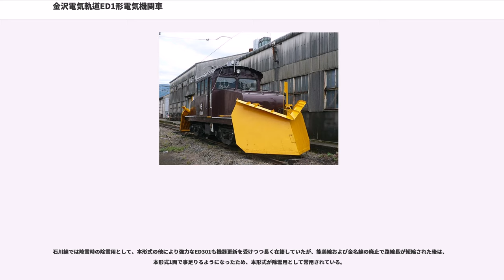金沢電気軌道ED1形電気機関車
金沢電気軌道ED1形電気機関車（かなざわでんききどうED1がたでんききかんしゃ）は、金沢電気軌道（後の北陸鉄道金沢市内線の経営母体）が保有した電気機関車の1形式。

側窓が多く比較的大型の乗務員室を備える20t級凸型電気機関車である。

石川県下の鉄軌道の戦時統合により北陸鉄道ED20形となった後、車体延長や台車、主電動機、それに制御器の交換などを経て実質30t級となり、冬期の石川線で使用する除雪用機関車として現存する。

前後に背の低い機器室（ボンネット）を置き、中央に側窓の多い乗務員室を備える、戦前の南海鉄道に多数在籍した独特な形状の凸型電気機関車の様式を今に伝える、いわゆる南海型機関車の1例として希少な存在であり、また木南車輌製造製電気機関車として唯一の現存例でもある。

元々城下町金沢の市内電気軌道建設を目的として創設され、配電事業も併せて行っていた金沢電気軌道は、市内線の第1期線を開業して間もない頃から、その事業規模の拡大に乗り出すようになった。

同社はまず1920年（大正9年）8月1日に自社線と接続する西金沢（後の白菊町） - 野町 - 野々市間を開業していた馬車鉄道の金野鉄道を合併、続いて1923年（大正12年）5月1日に旧金野鉄道線区間と野町で接続する石川鉄道（新野々市（後の新西金沢） - 鶴来間を開業）を合併し、これらを合わせて石川線とした。さらに1929年（昭和4年）6月17日には、不況で運転資金がショートした金名鉄道（後の北陸鉄道金名線）から同社線の一部（鶴来 - 神社前（後の加賀一の宮）間。この時点では非電化）を譲受し、その手中に収めた。

こうした相次ぐ合併や路線の譲受、そして1929年9月14日の旧金名鉄道線区間の電化完成などにより、金沢電気軌道は市内線と野町で接続し、鶴来町の中心地に位置した鶴来を経て神社前に至る、つまり金沢市内と旧加賀国の一宮である白山比咩神社を直結する参宮路線を形成するに至った。

だが、後の北陸鉄道時代に金名線、それに鶴来より分岐する能美線と合わせて石川総線と総称されることとなるこの路線には、石川線沿線の貨物需要に加え、神社前で接続する金名鉄道線沿線から全国へ送り出させる木材をはじめとする産品の輸送や、能美線との間での九谷焼の原材料・製品輸送といった産業鉄道としての性格、それに金名鉄道沿線を流れる手取水系の電源開発のための資材輸送鉄道としての性格も備わっていて、旺盛な貨物需要が存在した。

もっとも、電化当初の石川鉄道線には動力車が電動客車しか在籍しておらず、これらが鉄道省払い下げあるいは自社発注による貨車を牽引する形態で貨物輸送が実施されており、それは金沢電気軌道への合併後も踏襲されていた。

しかし、1930年代中盤に自社保有貨車の増備が実施されて貨車数が増えたことなどから、本格的な電気機関車新造の必要性が生じた。そこで、金沢電気軌道は石川線向けとして堺市の木南車輌製造に電気機関車1両を発注した。

この機関車は1938年（昭和13年）3月24日認可でED1形ED1として竣工し、金沢電気軌道が所有した唯一の電気機関車となった。

その後、配電事業者でもあった金沢電気軌道は1941年8月1日に北陸合同電気に吸収合併され、その後、国策による配電事業者の統合と配電事業者の兼業禁止で旧金沢電気軌道の鉄軌道部門が独立、初代の北陸鉄道となった。

さらに、石川県下の私鉄各社の戦時統合により1943年10月13日に2代目北陸鉄道が発足、1949年（昭和29年）10月1日の一斉改番で本形式は自重が20t級のD型機であったことに由来するED20形ED201に改称された。

つまり、この間の車籍の変遷は以下の通りとなる。

端梁に自動連結器を備える長さ9.4mの台枠中央に半鋼製の運転室を置き、その前後にリベット組立の機器室を置く凸型車体で、窓配置は3d（d：乗務員扉）である。新造時には妻窓を横引き式で開閉可能な4枚構成としている。

運転台は車体中央に制御器を置き、乗務員は横向きに座って操作を行う構造であり、側窓は下降式となっていて開閉可能である。

前照灯は機器室中央の点検用ハッチの前に台座を組んで灯具が固定されており、尾灯は台枠端梁に灯具を取り付けて使用する。

後述するように直接制御式の抵抗制御車として製造された本形式の場合、電気車保守の上で重要な電動機は台車内、制御器は運転室...